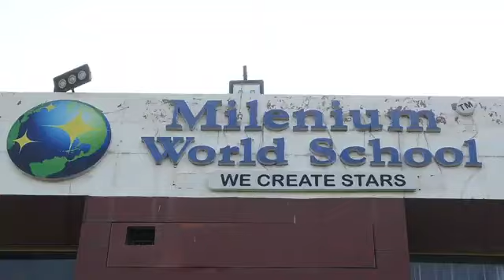Compliance Video MILLENNIUM WORLD SCHOOL